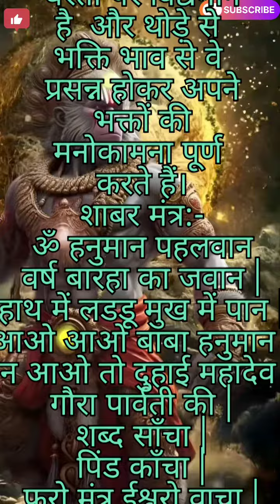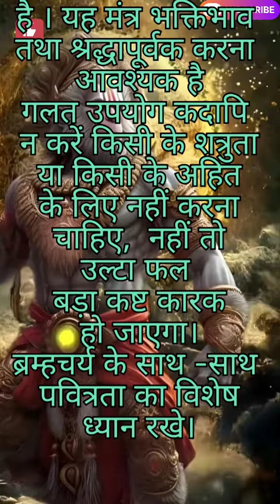श्री हनुमान जी का शाबर मंत्र।अकीलित (Without Hurdles ) Mantra l success giving l Devotion must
श्री  हनुमान जी का शाबर मंत्र।अकीलित (Without Hurdles ) Mantra lsuccess giving lDevotion mustlशाबर मंत्र।  तुरंत फलदायक।  Success Mantra l Introduction lMotivational Story । Versatile Fields l